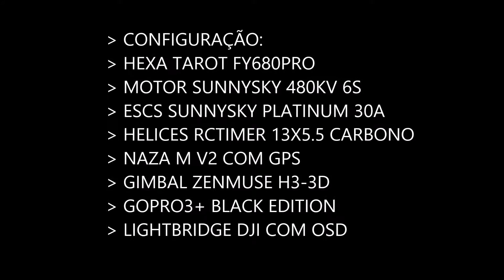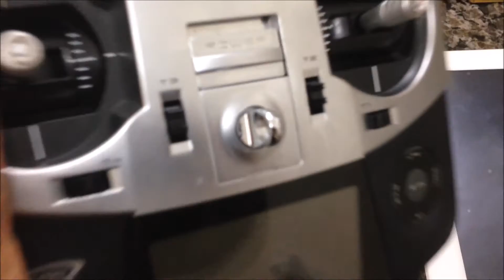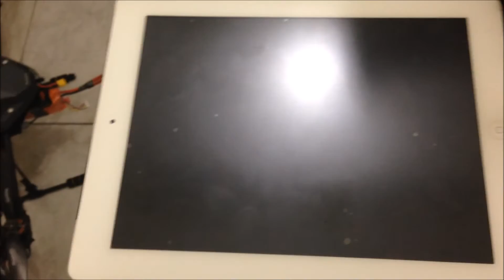TAROT FY680PRO COM LIGHTBRIDGE